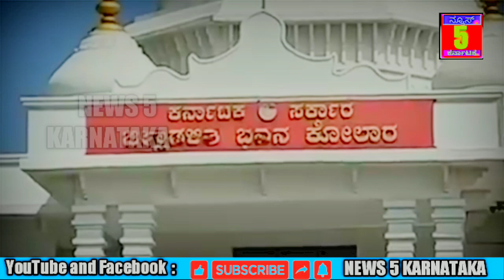ಕೋಲಾರದ ಜಿಲ್ಲಾಡಳಿತ ಭವನ ನಾಮಫಲಕ ನೋಡಿ ಹೇಗೆ ಇದೇ...?